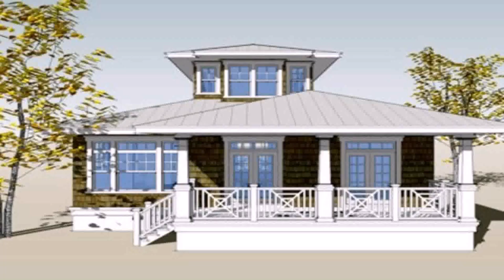Bungalow Type House Interior Design (see description)